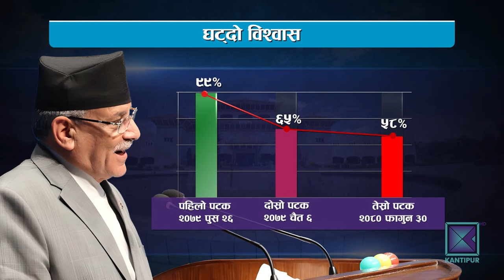संसदमा प्रधानमन्त्री दाहालप्रतिको विश्वास घट्दै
तेस्रोपटक प्रधानमन्त्री बनेका पुष्पकमल दाहालले यो कार्यकालको सुरुमा संसदबाट प्रचण्ड विश्वासको मत पाए । गत वर्ष पुस २६ गते विश्वासको मतका लागि उनको प्रस्तावमा ९९ प्रतिशत सांसदको मत परेको थियो । झण्डै शतप्रतिशत विश्वासको मत पाएका प्रधानमन्त्री दाहालले त्यहि संसदबाट तेस्रोपटक विश्वासको मत लिँदा भने जम्मा ५८ प्रतिशतमा खुम्चिएका छन् । प्रधानमन्त्री दाहालकै भाषामा भन्ने हो भने यो उनको 'उल्टो छलाङ' हो ।